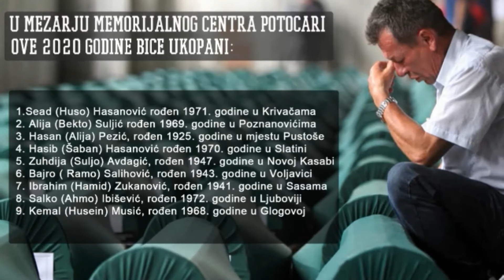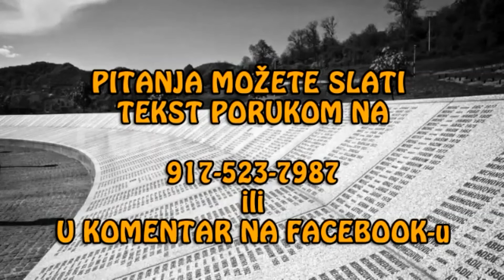Srebrenica, 25 Godina Kasnije - Zoom Panel Diskusija - BHICNY New York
11. Jula navršila se tužna, 25. godišnjica od svirepog zločina - genocida u Srebrenici - a preživjele žrtve i porodice ubijenih još nisu okusili pravdu. Nema zakona o zabrani negiranja genocida. Tim povodom Bosanko-hercegovački Islamski Centar New York u dklopu komemorativnih aktivnosti organizovao je online panel putem Zoom aplikacije a koji je bio emitovan putem Facebook LIVE. Ovo je snimak tog panela na kojem su učestvovali: Nj. E. Ambasador pri UN-u Sven Alkalaj, Dr. Esad Boškajlo, Dr. Damir Huremović i novinar i publicista Erol Avdović koji je ujedno moderirao panel.